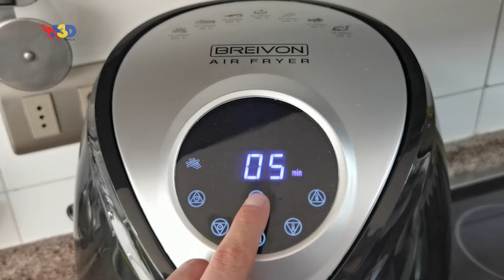Cómo hacer Empanadas de queso y aceituna en la freidora de aire Breivon Airfryer🥟 | Receta A3D 👨‍🍳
¿Qué plato más típico chileno que unas ricas empanadas🥟? Esas con las que recordarás siempre a tu mamá o abuela 😊, las que quieres comer en cualquier momento del año estés donde estés 🤤.

En este video te mostramos cómo hacer una deliciosa empanada sana y crujiente, con la ayuda de nuestra fantástica freidora de aire Breivon AirFryer 🤭

¡Con Breivon Air Fryer ahorras aceite, comes sano y disfrutas de todo el sabor🤤!

Ingredientes:

• Masa para empanada
• Queso mantecoso o mozzarella
• Orégano
• Aceitunas